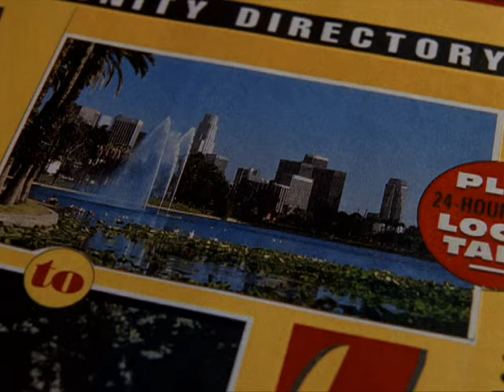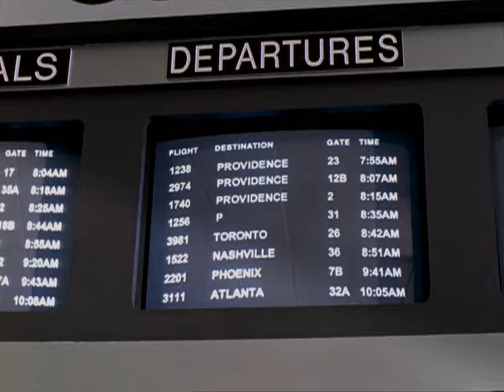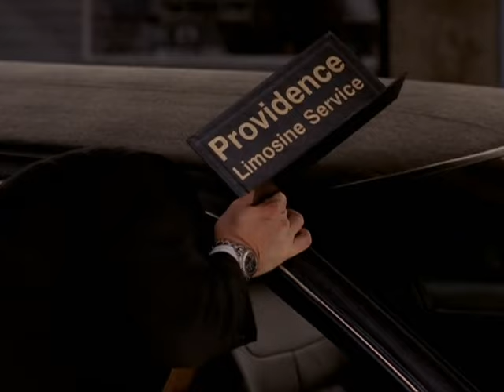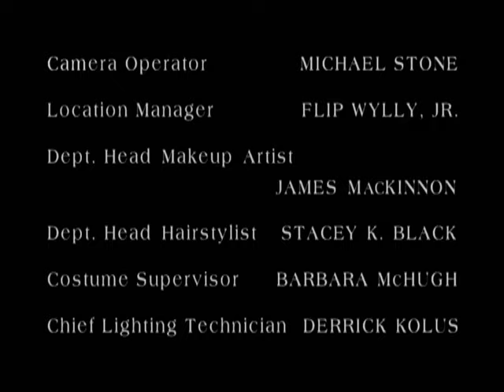Providence Pilot Episode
After the sudden death of her mother, plastic surgeon Sydney returns to her family and hometown, Providence, to attend her younger sister's wedding.